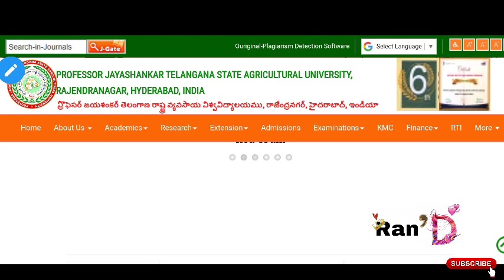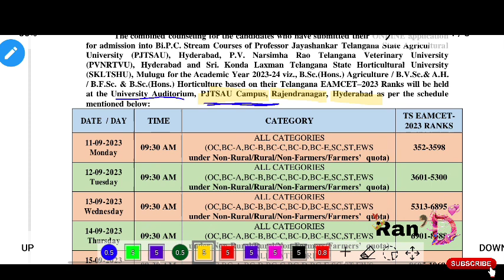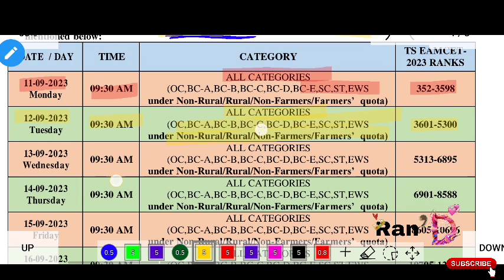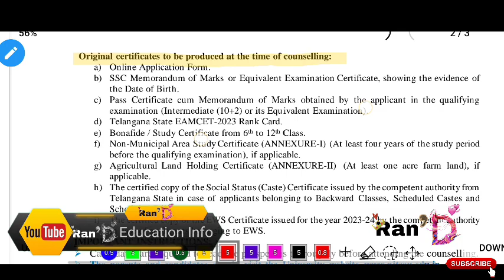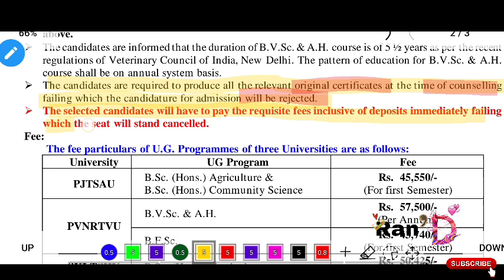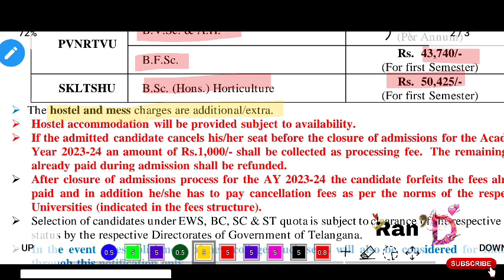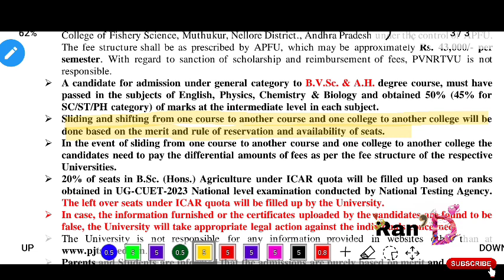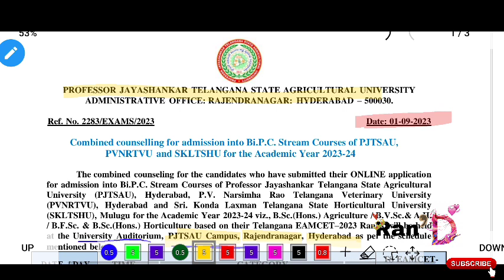PJTSAU | TS Agriculture Counseling 2023-Schedule Released for 1st Phase Full Details in this video